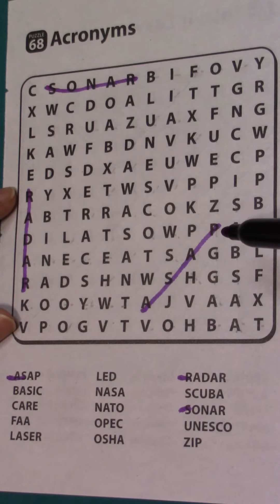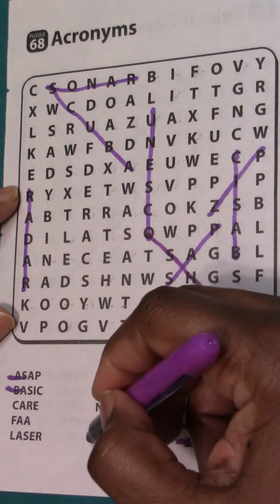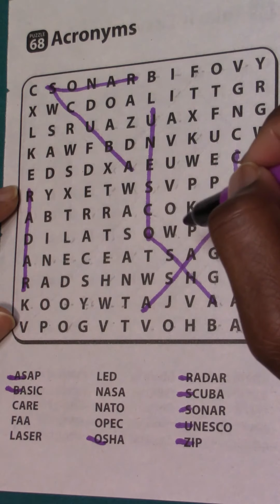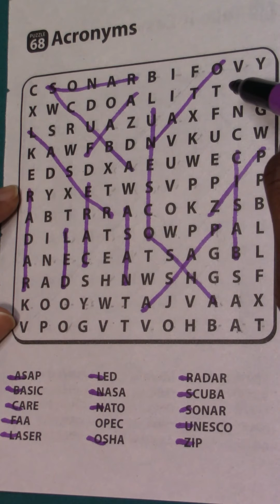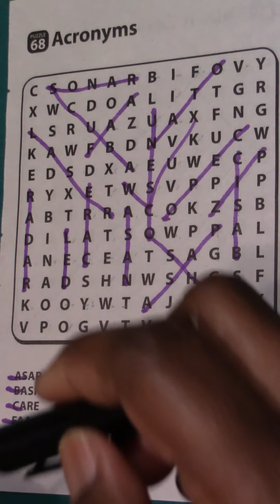EASY WORD SEARCH PUZZLE